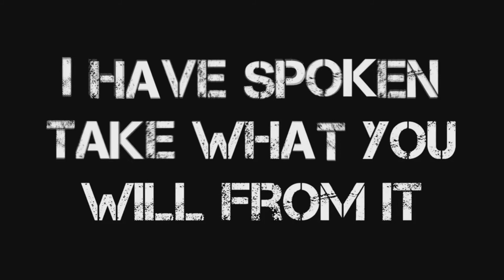Days Off 2 Jan 8th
Busy days off again but this time I find a couple moments to talk about the channel and some ideas for what videos will be coming out this year. A good deal of stuff is coming down the line and I'm looking forward to this year even if we are off to a rough start.